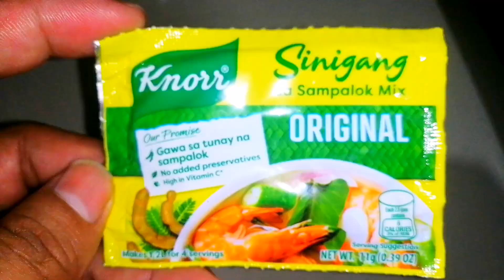SINIGANG NA TILAPIA